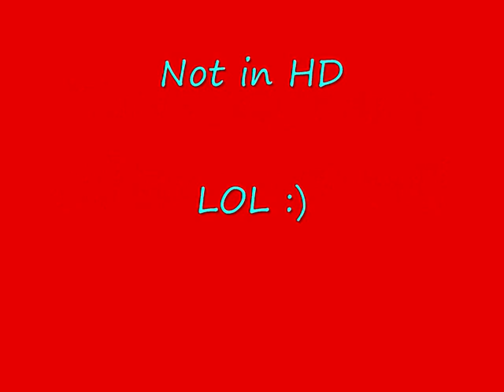The Adventures Of Super Pencil EP 1 SEASON 1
This is a new season that im going to be doing with my best buddy Tom Fowler AKA (tripleh5) on binweevils enjoy.

And Remember Its Not In HD!

          LOL LOL LOL LOL